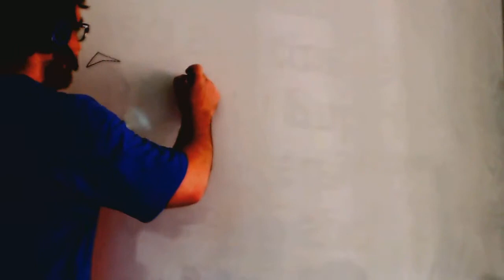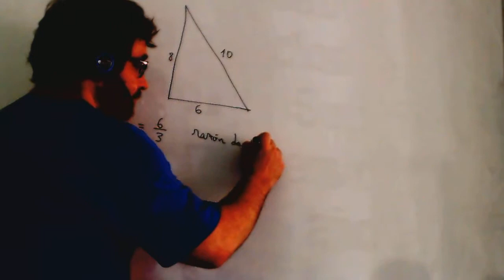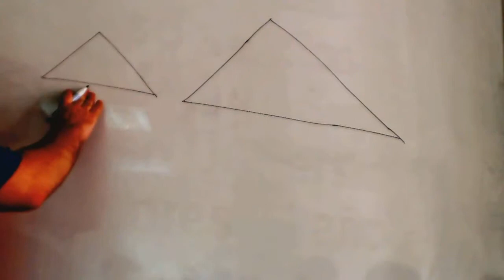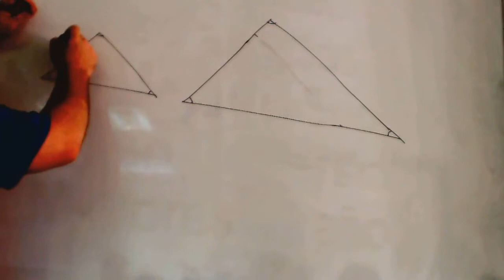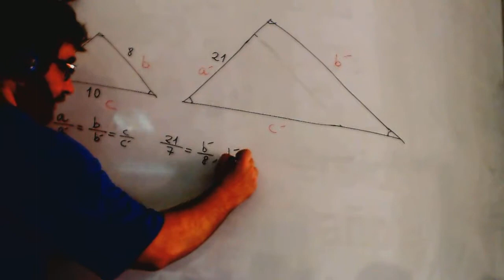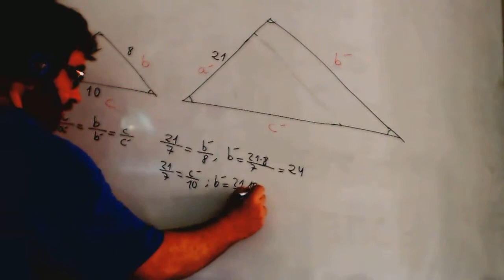Teorema de Thales Teoria Matematicas 3º ESO Academia Usero Estepona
Teorema de Thales Teoria Matematicas 3º ESO